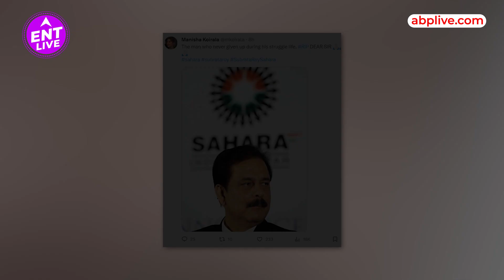Subrata Roy Sahara Death : Amitabh Bachchan, Anupam Kher और Boney Kapoor ने खोया अपना खास दोस्त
Sahara Group के Chairman Subrata Roy का 75 साल की उम्र में हुआ निधन
अनुपम खेर,अमिताभ बच्चन से लेकर कई बॉलीवुड सितारों ने किया दुख जाहिर..

Producer: Ishika
Editor: Vishal